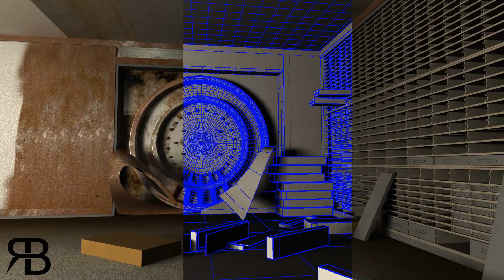Robert Baldwin Final Demo Reel 2014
The is my final turn in for Completing my Bachelors of Science Degree in Computer Animation at Fullsail University.